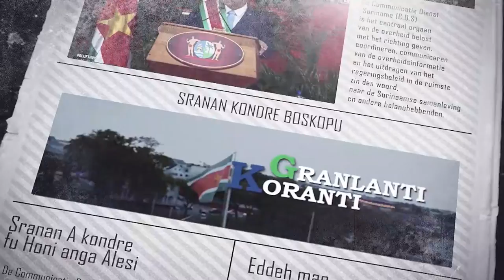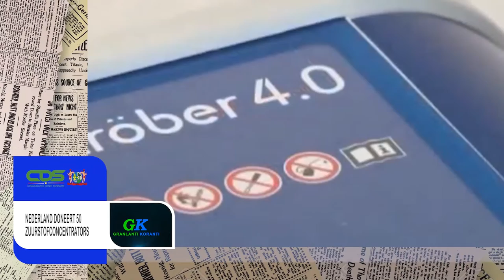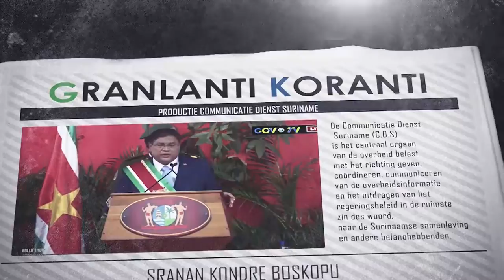𝔾ℝ𝔸ℕ𝕃𝔸ℕ𝕋𝕀 𝕂𝕆ℝ𝔸ℕ𝕋𝕀 (SRANAN) DD 27 SEPTEMBER 2021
De onderwerpen in deze aflevering zijn:

-Nederland doneert 50 zuurstofconcentrators
-President Santokhi en delegatie terug in Suriname
-TCT staat met stakeholders stil bij werled Toerisme dag